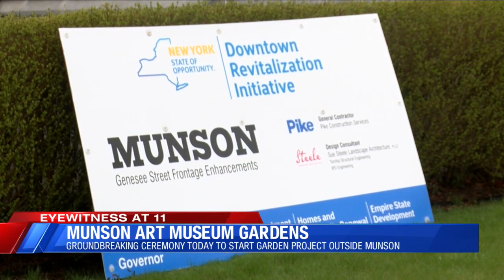Groundbreaking Ceremony at Munson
A groundbreaking ceremony was held to start a garden project at Munson.